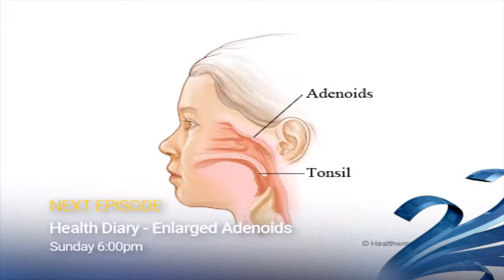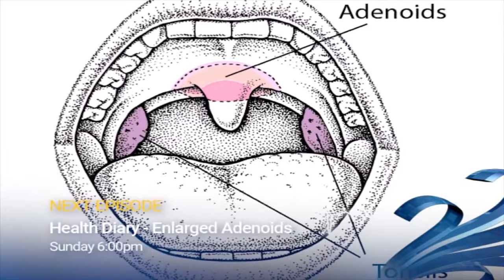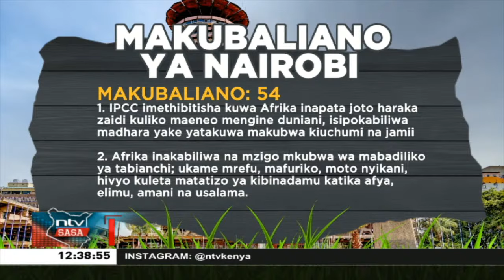Hisia za Wakenya baada ya kongamano la tabianchi la Afrika | NTV Sasa